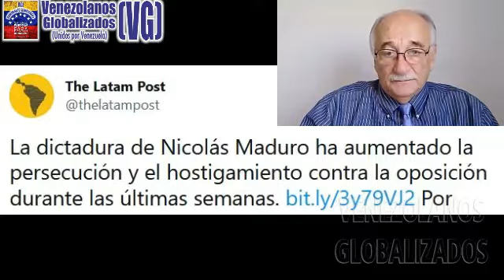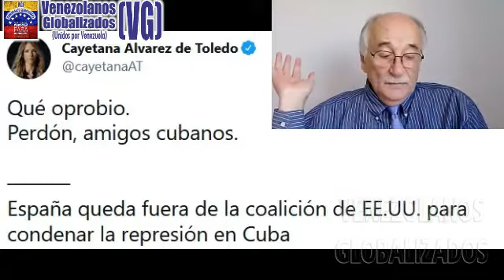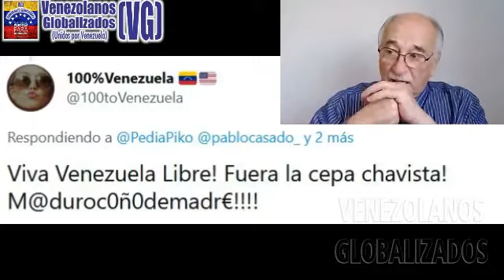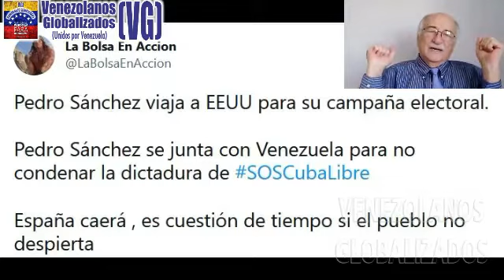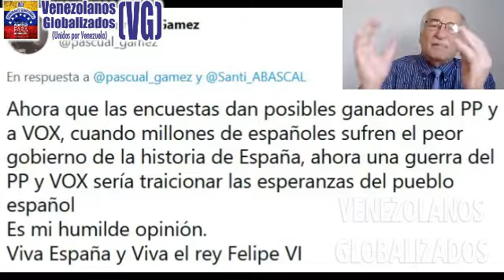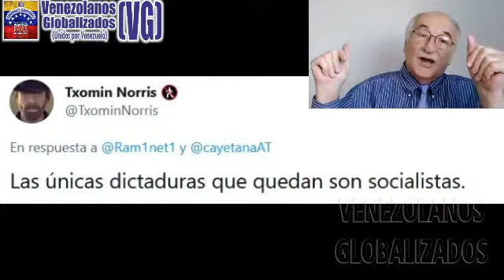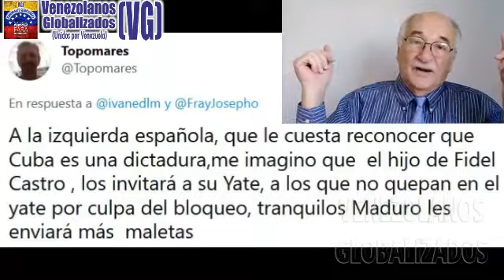ALBERTO FRANCESCHI - ¿QUÉ VΙΕNΕ PΑRΑ ESPAÑA?